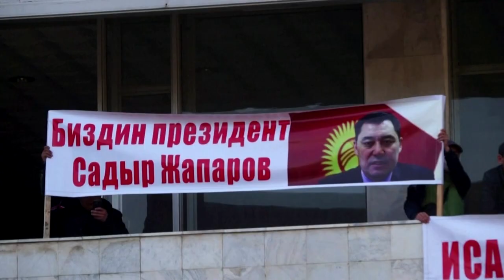Kyrgyzstan ends state of emergency as nationalist consolidates power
Kyrgyzstan’s parliament voted on Friday to end a state of emergency imposed by its ousted president, as interim Prime Minister Sadyr Japarov, a Kyrgyz nationalist, took temporary control of the presidency of one of Russia’s close allies.